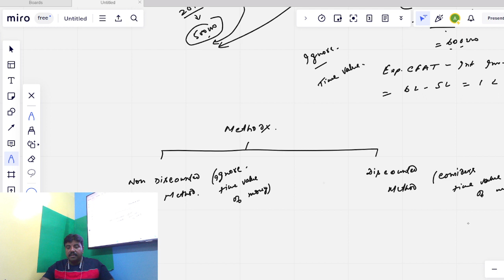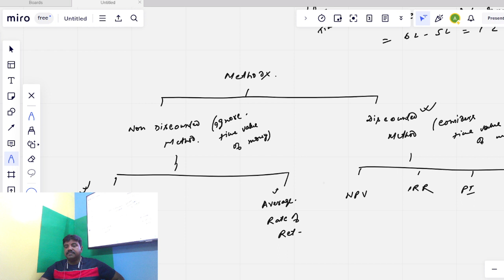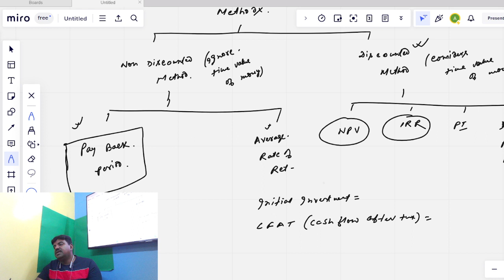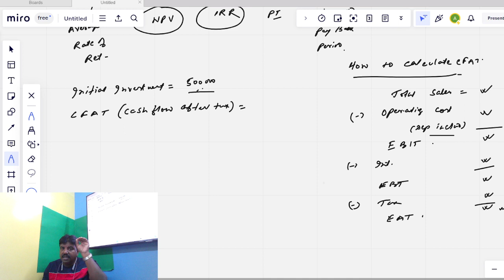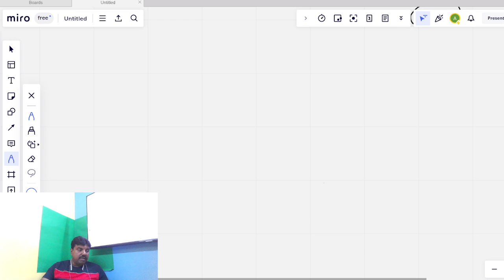CAPITAL BUDGETING PAY BACK PERIOD AND AVERAGE RATE OF RETURN METHOD